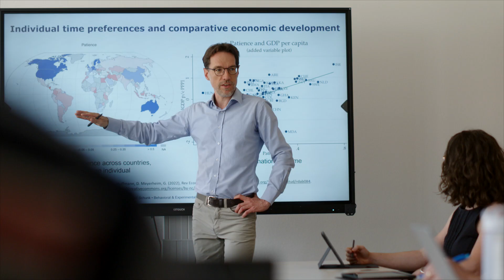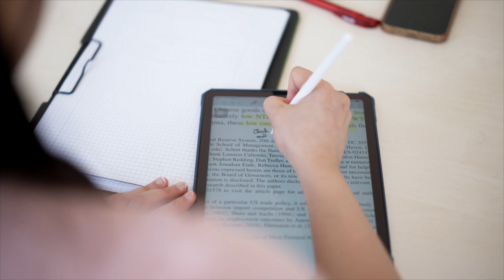Master in International Economics and Public Policy (MIEPP) at Johannes Gutenberg University Mainz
Der international ausgerichtete Masterstudiengang "International Economics and Public Policy", kurz MIEPP, an der UniMainz vermittelt in vier Semestern vertiefte wissenschaftliche Fachkenntnisse insbesondere in den Fachgebieten "Internationale Wirtschaftsbeziehungen" und "Wirtschaftspolitik", den traditionellen Stärken der Volkswirtschaftslehre an der JGU. Die Studierenden werden anwendungsbezogen, forschungsbasiert und interdisziplinär auf leitende Positionen in Wirtschaft und Verwaltung vorbereitet, insbesondere bei Unternehmen und Organisationen, deren Tätigkeit stark durch die internationalen ökonomischen und politischen Rahmenbedingungen geprägt ist.

Typische Tätigkeitsfelder bieten sich nach erfolgreichem Studienabschluss in internationalen Organisationen (OECD, EBRD, Weltbank, IWF) und multinationalen Unternehmen, aber auch in Institutionen, deren Aktivitäten indirekt durch das globale Umfeld beeinflusst werden. Neben beratenden und wissenschaftlich geprägten Positionen, zum Beispiel in volkswirtschaftlichen Forschungsabteilungen oder anderen Stabstellen, bieten sich MIEPP-Absolvent*innen auch im operativen Bereich – beispielsweise in Consulting Unternehmen und im (politischen) Management – zahlreiche Betätigungsfelder, da auch dort zunehmend ein Denken im globalen Kontext und in volkswirtschaftlichen Zusammenhängen erwartet wird.

The Master in International Economics and Public Policy (MIEPP) at Johannes Gutenberg University Mainz in Germany is designed for students who aim to understand both the opportunities and the challenges faced by private and public decision-makers in an integrated world economy. The program endows participants with advanced conceptual and methodological tools and thus enables them to engage in an informed discussion about numerous relevant topics – e.g., the drivers, consequences, and limits of globalization, the effects of fiscal, monetary, and regulatory policies, or the rational and behavioral foundations of decision-making at the individual and institutional level.

Professional perspectives: Successful MIEPP graduates are working in private companies, many of whom operate at the international level, in public institutions such as central banks, government administrations or statistical authorities, and in research institutes or universities.

International outreach: Since its start in 2010, the program has attracted students from all over the world. Moreover, it has been open for applicants with a wide range of qualifications. The heterogeneity of the student body guarantees a lively, stimulating and productive exchange among people with very different educational and professional backgrounds and cultural experience.

Quantitative focus: The MIEPP has a strong quantitative focus, i.e., students are trained to develop formal arguments and to confront these arguments with the data. This focus reflects the scientific ambition of the program, but also endows graduates with the quantitative and data handling skills that are in high demand by most employers, be it private firms or public institutions.

Interdisciplinary nature: In its quest to address relevant questions and to develop practical solutions, economics considerably benefits from an intense exchange with other social sciences, such as political science, sociology, psychology etc. MIEPP faculty members integrate interdisciplinary elements into their teaching and encourage students to engage in research projects that transcend the boundaries of economics.

Renowned faculty: MIEPP faculty members are active and visible members of the international research community. This guarantees that students are exposed to relevant and state-of-the-art concepts, methods, and ideas.

Organization and application: The MIEPP is a two-year, full-time M.Sc. program offered by the Gutenberg School of Management and Economics at Johannes Gutenberg-University Mainz.